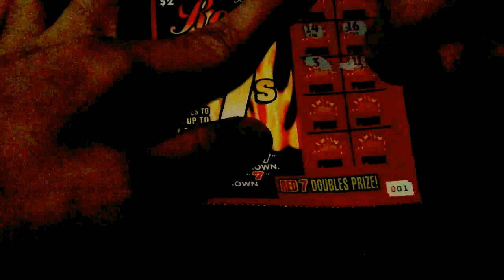Red Hot 7's Scratch Ticket 2C8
Here we go with a two-dollar red scratch ticket. At a remote location again. Using new sound effects like "You can do it..." or "Pick Another" or "Rats, we run out of..." as well as the "Try Again" annoying message.
Episode No. 2C8